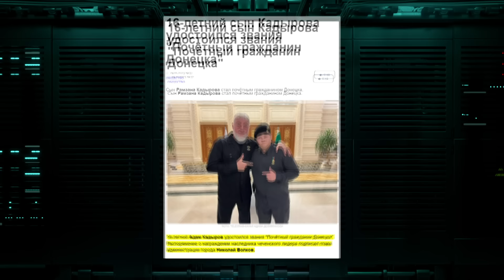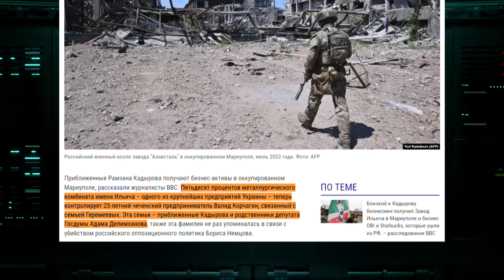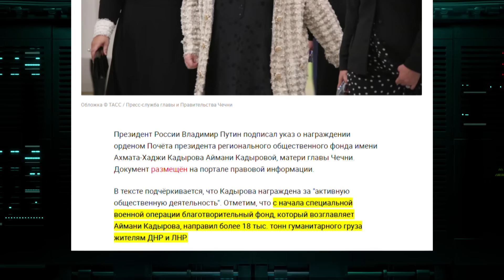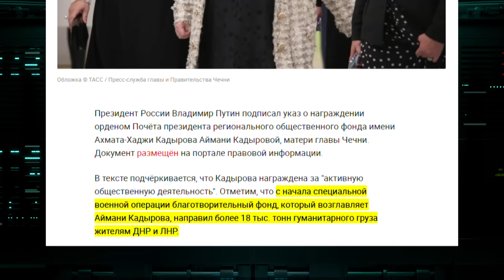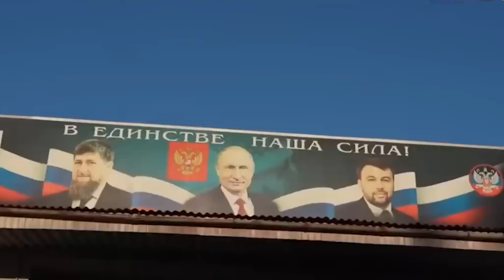Хотів бути ДРУГИМ Кадировим, але у путіна ІНШІ плани! Пушилін НА МУШЦІ у Кремля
Холуї з ОРДЛО вирішили не відставати від трендів і теж з розбігу лизнули всі філейні місця, як особисто Дона Кадирова, так і його огрядного синка, ой, вибачте, почесного жителя міста Донецька. А почесний він, мабуть, бо по щуру побив на камеру беззбройного хлопця. І тут треба зазначити, що подібна ганьба, це далеко не перший прогин місцевих колаборантів перед чеченським "доном"...